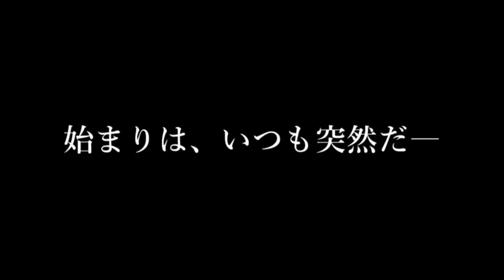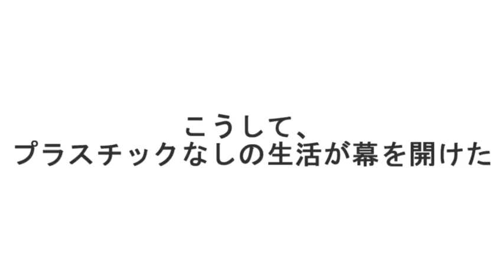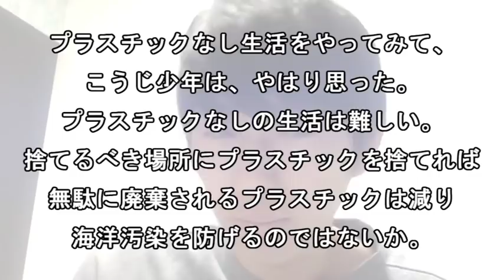【プラスチック削減コンテスト応募作品No4】こうじ、超能力者になる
【応募者】
大阪大学環境サークルGECS
【作品紹介】
今回私はプラスチック削減コンテストの発表動画を作成中に偶然「プラサーチ」の能力を得ることができ、
生活の中のプラスチック問題に目を向けることができました。
そんな能力を得た大学生の生活をご覧ください！

※この動画はプラスチック削減コンテスト応募作品です。あなたの「いいね」が1票になります。
コンテストについて詳しくは下記をご覧ください。